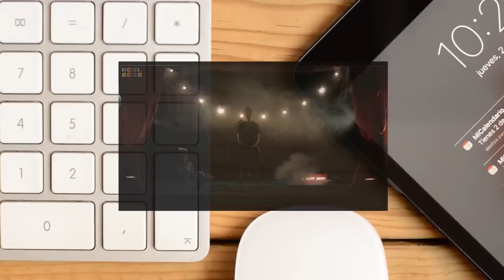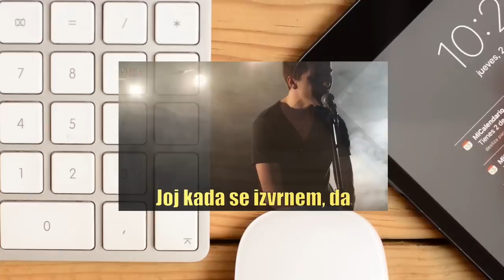DAVOR GERBUS - ISTI SAN ( BUŠAN DUŠEK - PARODIJA )